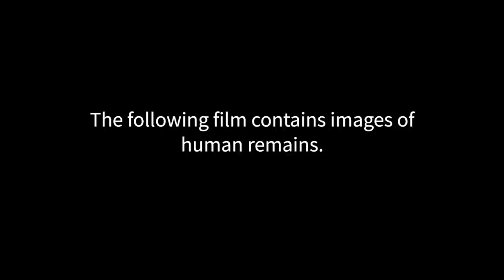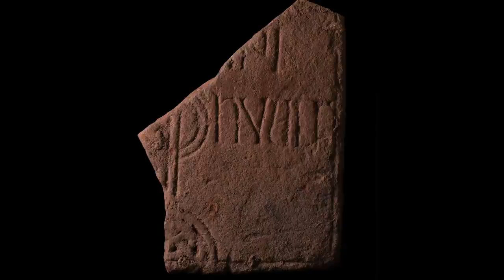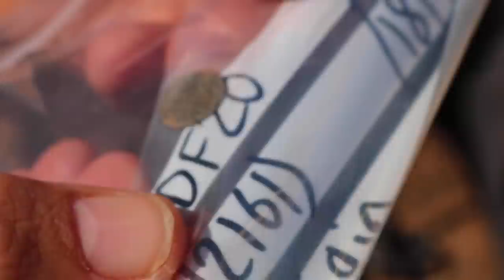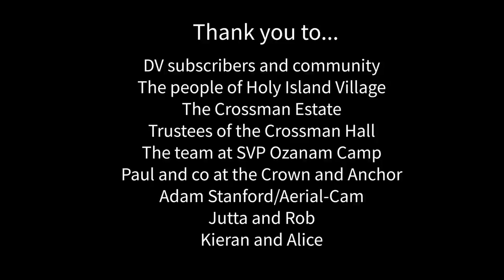Why We Dig | S1 Episode 1 | Archaeology docuseries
After a difficult year, DigVentures' archaeologists reunite on the historic island of Lindisfarne to search for the heart of one of England's ancient kingdoms. As the dig commences, members of the team reflect on the world of archaeology and how it's shaped their lives.